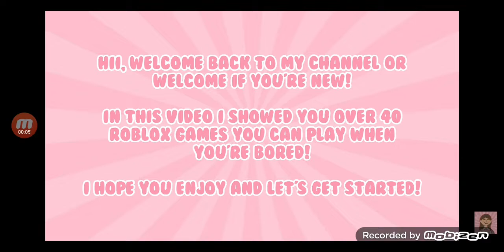special games whenever you bore you can play these games in roblox please like share subscribe 🙏